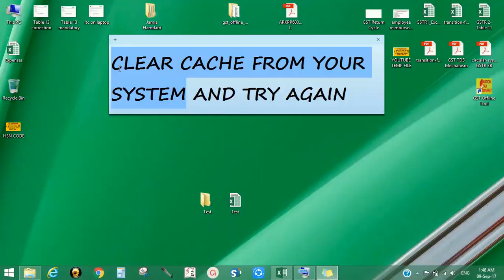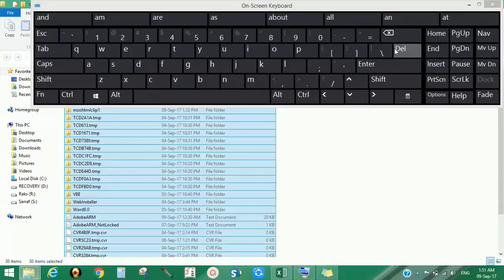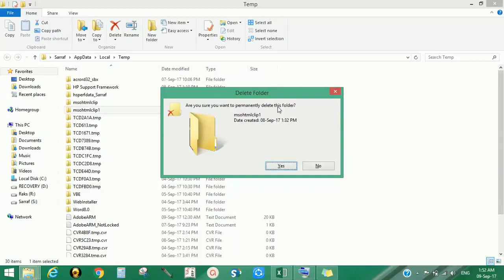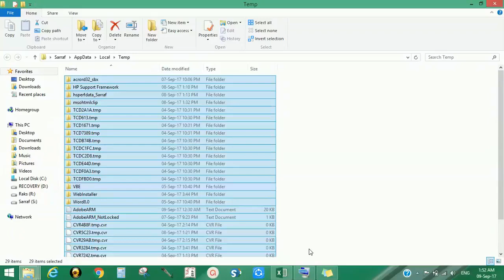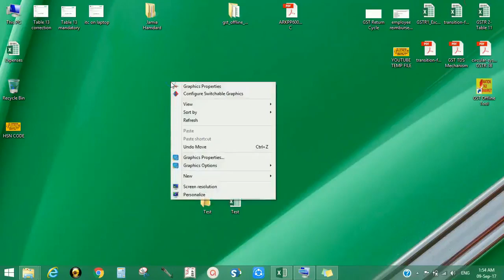HOW TO CLEAR CACHE UNDER GST HOW TO DELETE TEMP FILES, CLEAR CACHE FOR GSTR 1 ERROR BY STT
HOW TO CLEAR CACHE, HOW TO DELETE TEMP FILES, CLEAR CACHE FOR GSTR 1 ERROR BY STT